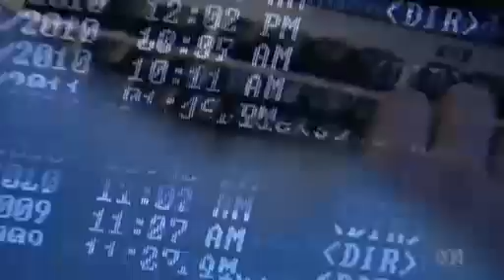Campbell Newman cyber threat: Unusual for Anonymous to warn before launching attack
3/11/13 Campbell Newman cyber threat: Unusual for Anonymous to warn before launching attack